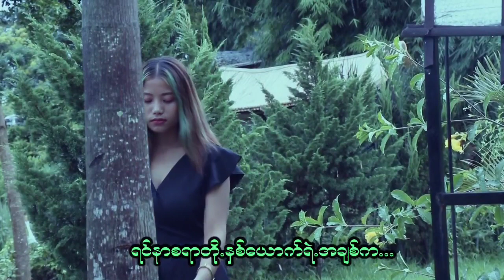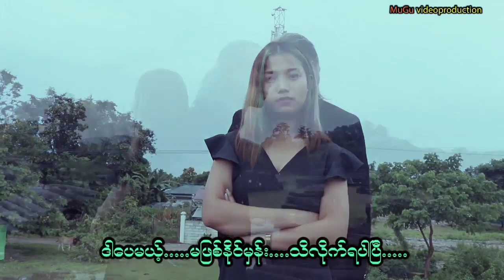ꓠꓲ, ꓟ ꓠꓺ ꓞꓲ ꓣꓳ ꓠꓵ ꓠꓲ,꓿ ꓖꓪ꓾ ꓡꓲꓽ ꓮ‐ꓒꓴ‐ꓡꓰ ꓜꓯ꓾ ꓡꓽ ꓬ‐ꓗꓴ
ꓠꓲ, ꓟ ꓠꓺ ꓞꓲ ꓣꓳ ꓠꓵ ꓠꓲ,꓿
ꓖꓪ꓾ ꓡꓲꓽ ꓮ‐ꓒꓴ‐ꓡꓰ
ꓜꓯ꓾ ꓡꓽ ꓬ‐ꓗꓴ